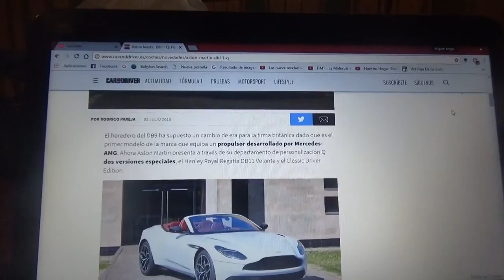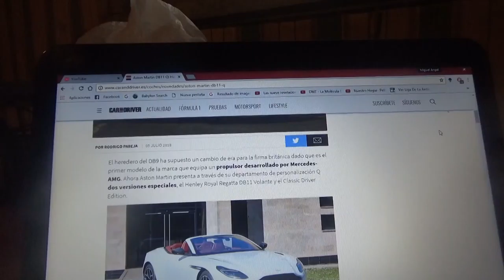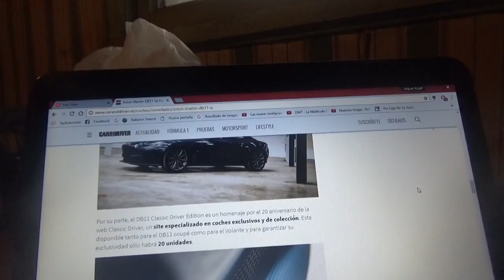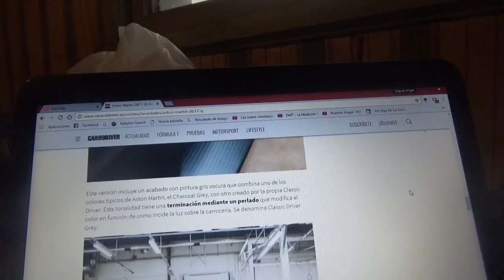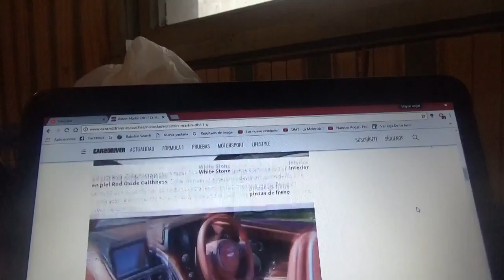Información sobre el Aston Martin DB11 Q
En este vídeo les hablo de 2 versiones exclusivas del DB11 Q de la automotriz de lujo británica Aston Martin cuyas denominaciones son Henley Royal Regatta y Classic Driver Edition